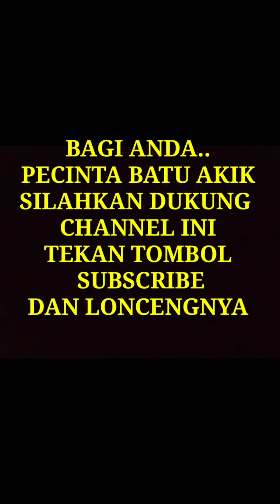Batu akik red baron | Red hot dark chalcedony carnelian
Natural chalcedony carnelian
Nama market indonesia
batu red baron
warna red hot dark
Dim 18x12x6mm
ring size 8